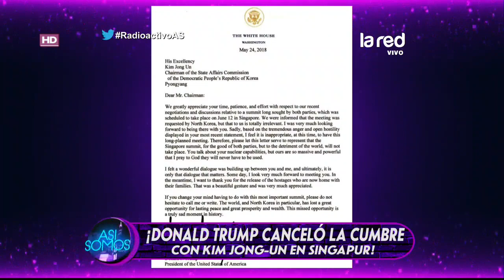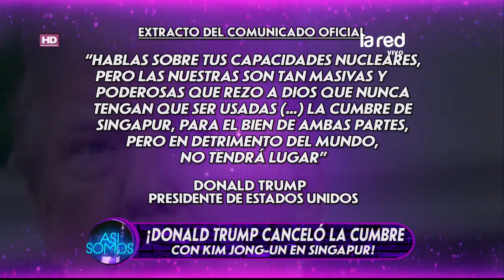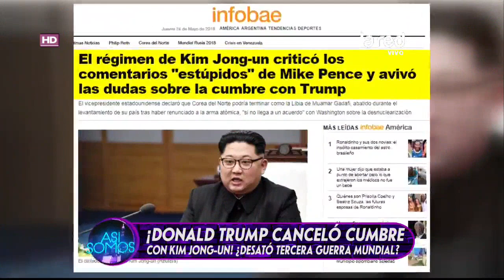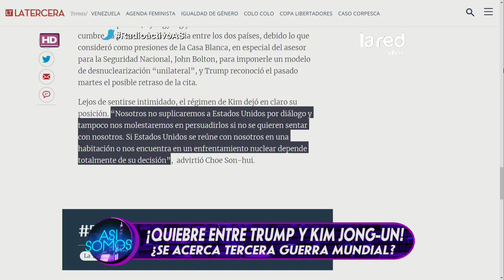Así Somos Programa Completo Jueves 24 de Mayo 2018